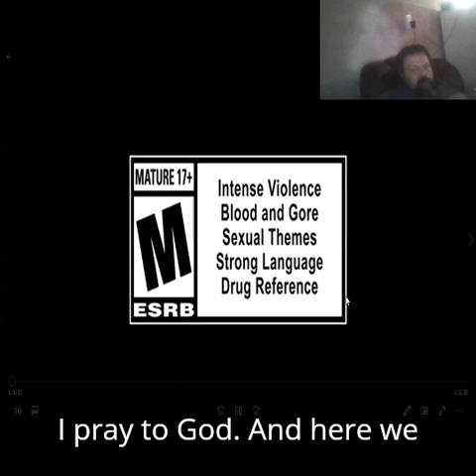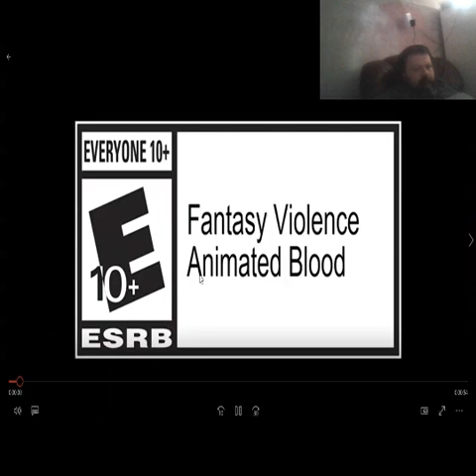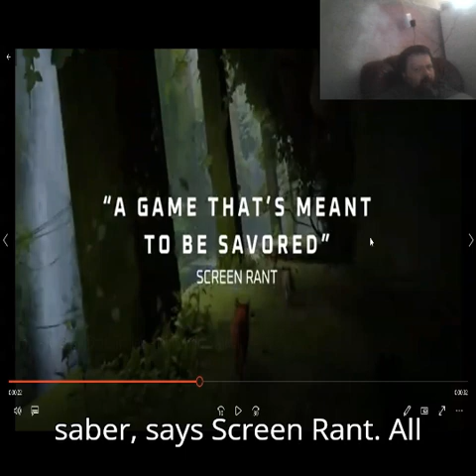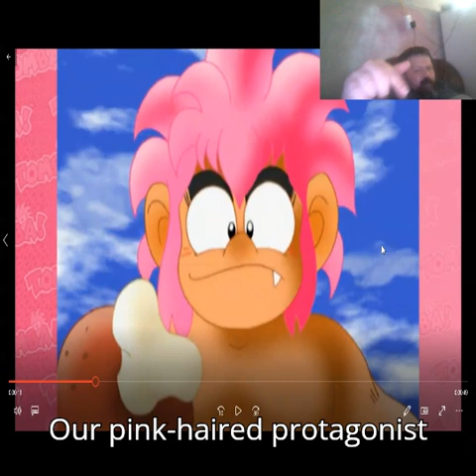nesman1985 reaction to 3 game trailers